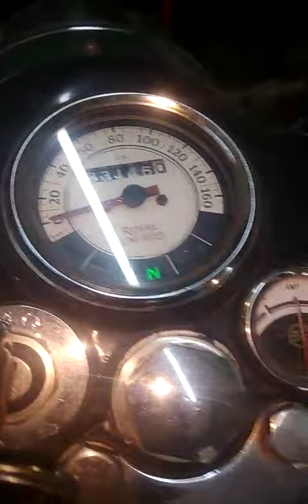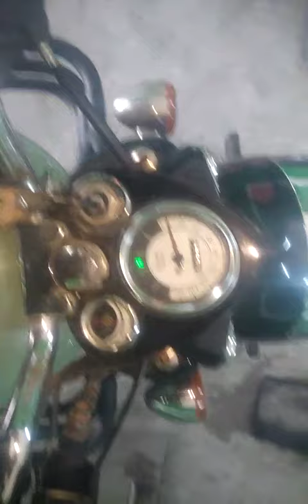First start after the spar clutch/self bearing INSTALLATION Kalson Motors Jharsuguda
Video from Akash Behera